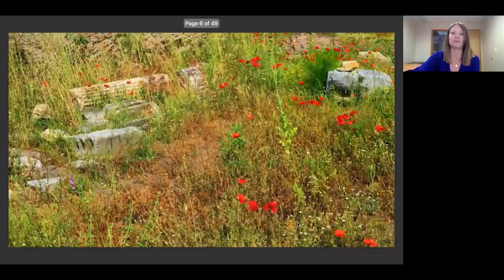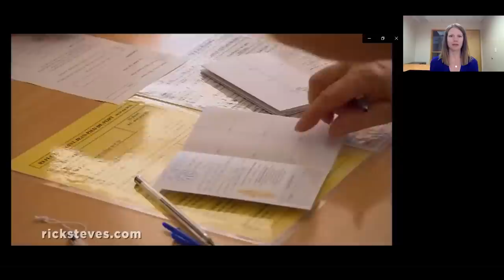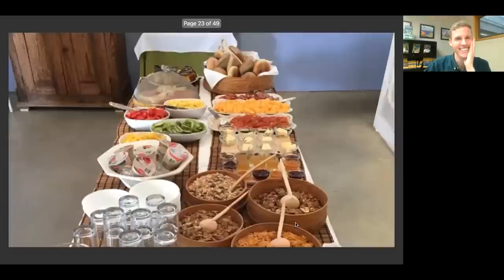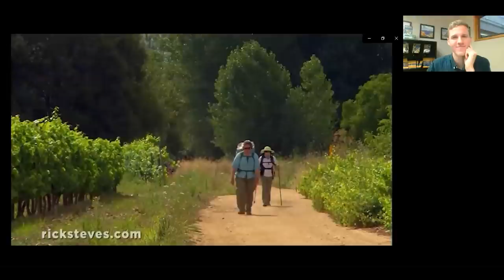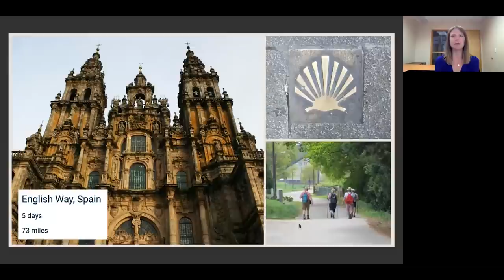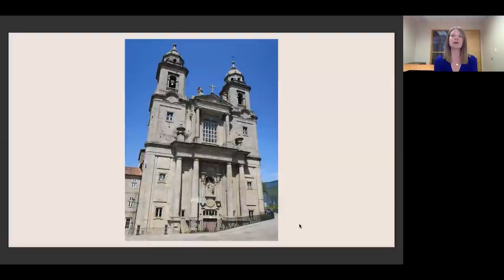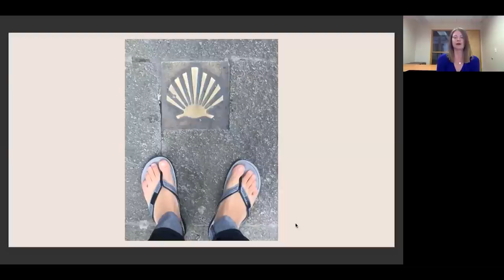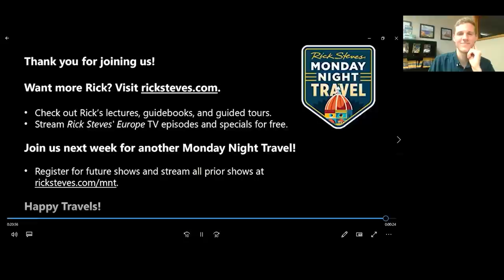The Camino de Santiago with Cassandra Overby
The Camino de Santiago is Europe's ultimate pilgrimage route. Trekking alongside intrepid guide Cassandra Overby, we follow the trail pilgrims have trod for centuries from the French border to Santiago de Compostela in the northwest corner of Spain. Along the way, we stop in rustic chapels, bustling hostels, and walled Spanish cities — and chat with Cassandra about how you don't need to hike 500 miles to enjoy the natural and cultural wonders the Camino has to offer. Make sure to pack some cheese and a baguette for a trailside snack along the way!